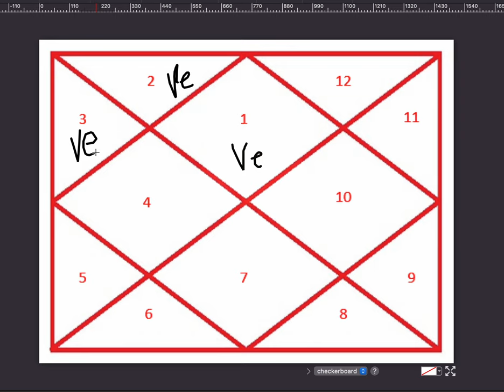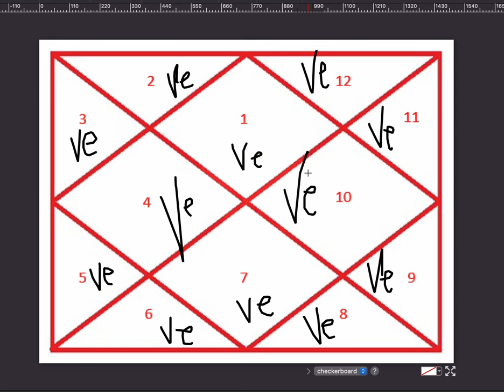Venus in different houses Astrology